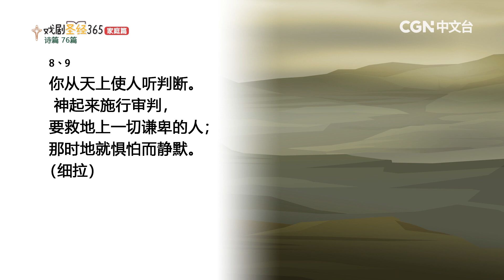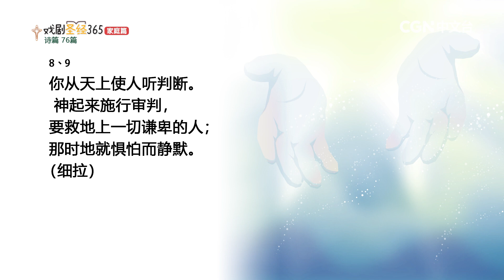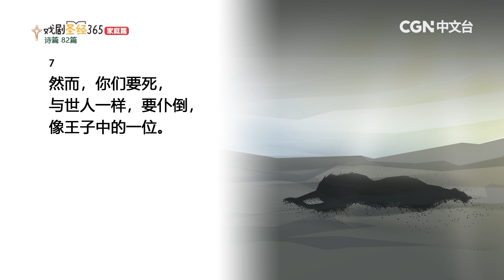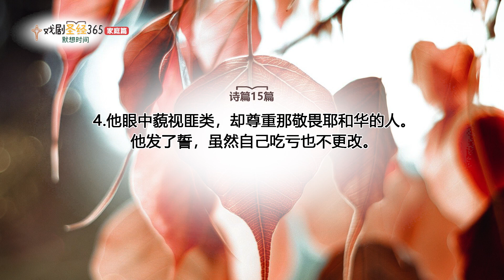【戏剧圣经365-家庭篇】（简）第83周-周间家庭礼拜-第6天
诗篇76,82篇

奉献帐号：
银行：国泰世华银行(013)华江分行
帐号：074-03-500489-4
户名：社团法人中华基督环球福音网协会